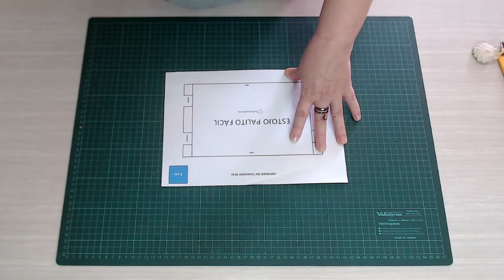Como Fazer um Estojo Superfácil e Rápido 😃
▶️ Nesse vídeo iremos fazer um estojo unissex, ideal para carregar apenas o essencial: lápis, caneta, borracha e régua pequena.

✅ Materiais:
20 x 27 cm de tecido sintético (Lonita Verniz
. 30 cm de zíper nº 5
. 1 cursor nº 5, próprio para colocar tirinha, parecido com lacre de latinha
. 1 tira de 1 x 10 cm para colocar no cursor
. rebite nº 1 (6,5 mm de diâmetro) para o cursor
. rebites nº 1/2 ( 5 mm de diâmetro) para a etiqueta